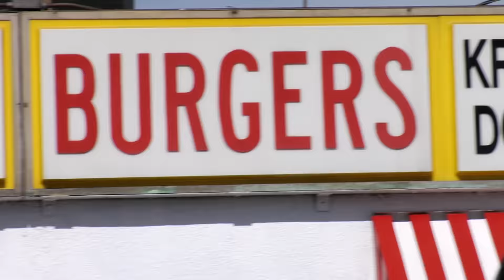Bella Thorne's Teen Vogue Photo Shoot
Watch a bonus interview with the Shake It Up star, then read about her triple threat career